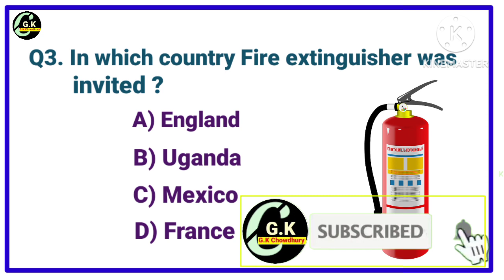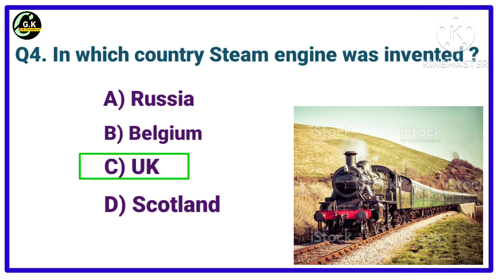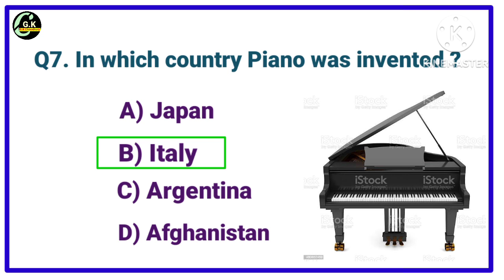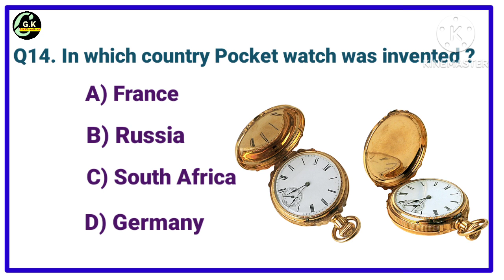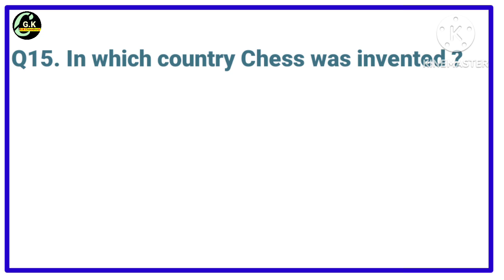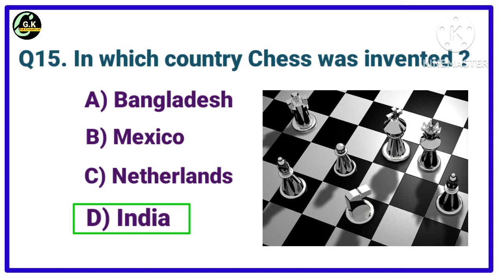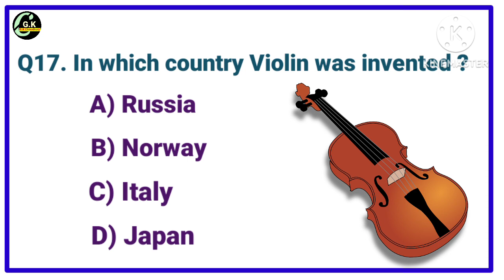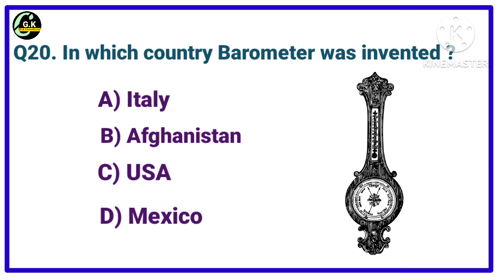6. Inventions from different countries in the World/MCQ GK/Objective GK/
Country invention. current affairs.
Invention General Konwladge with multiple choice question (MCQ)s for UPSC, Civil Service, UPSC, KPSC, Banking, RPSC, KAS, MPSC, MPPSC, Assam tet etc. competitive exams.
Country most invention.
Which country invited .
Most inventive country in the world.
Most inventive country in the history.
Country inventions that changed in the world.
In which country Fieararms was invented ?
In which country Navigational was invented ?
In which country Printing Press was invented ?
In which country Paper Currency was invented ?
In which country Pocket watch was invented ?
In which country Chess was invented ?
In which country Microscope was invented ?
In which country Violin was invented ?
In which country Telescope was invented ?
In which country Calculator was invented ?
In which country Berometer was invented ?
In which country pressure cooker was invented ?
In which country Postage Stamps was invented ?
In which country Steam engine  was invented ?
In which country Piano was invented ?
In which country Fire extinguisher was invented ?
In which country Hot air balloon was invented ?
In which country Barometer was invented ?
In which country Magazine  was invented ?
In which country Steam boat wasinvented ?
most important inventions general knowledge
invention G K.